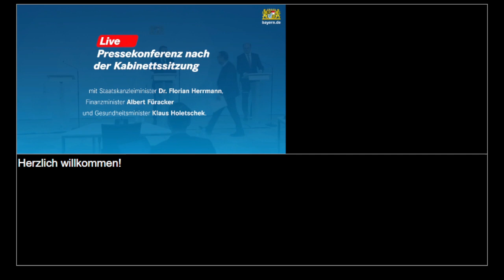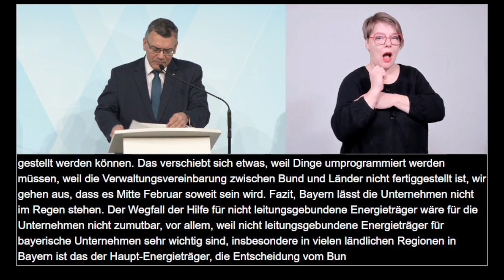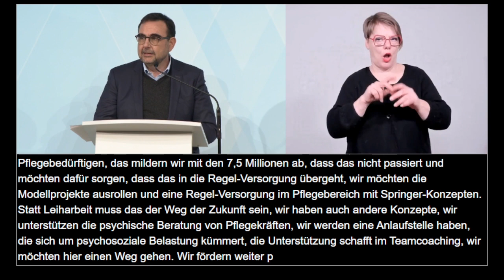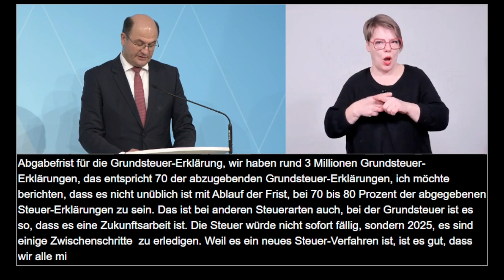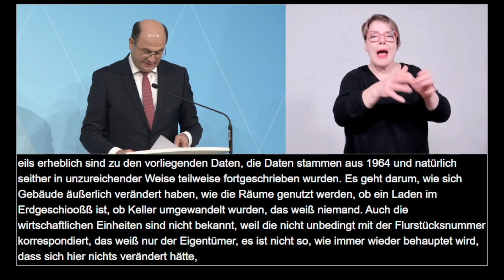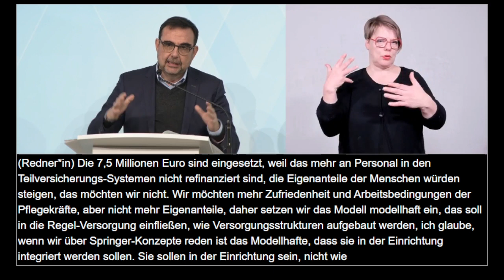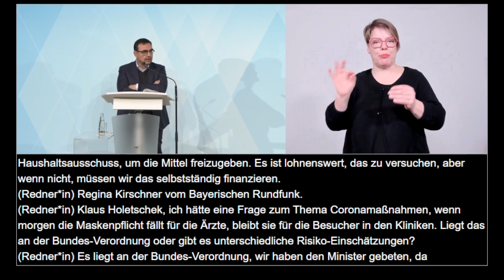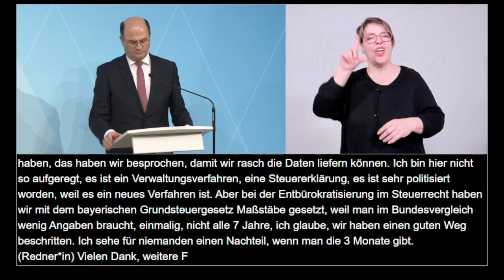Video in Gebärdensprache: Pressekonferenz nach der Kabinettssitzung (31.01.2023) - Bayern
Pressekonferenz nach der Kabinettssitzung am 31. Januar 2023: Staatskanzleiminister Dr. Florian Herrmann, Finanzminister Albert Füracker und Gesundheitsminister Klaus Holetschek informieren über die wesentlichen Ergebnisse der Beratung.